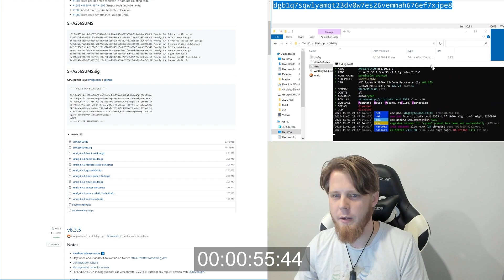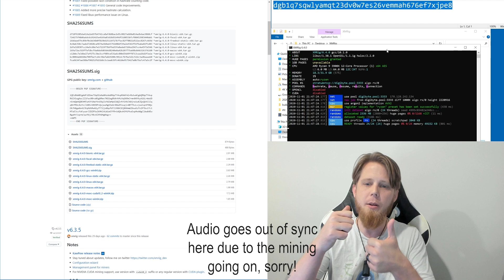RandomX mining on DigiByte in under 60 seconds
I've been asked a lot about how difficult it's going to be to get started with mining DigiByte using RandomX. This video is a proof of concept overview showing how you could (it's not yet live with DigiByte) do it in 60 seconds, with a more in-depth video coming soon explaining the finer points of it slowly and with more detail.
I simply wanted to show how you'll be able to go from having just an address, to mining, in no time flat!